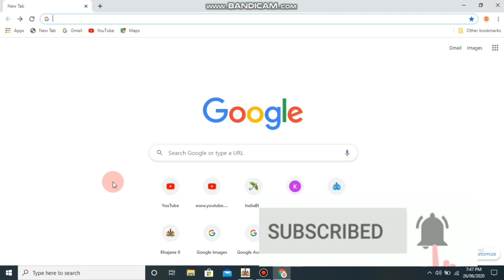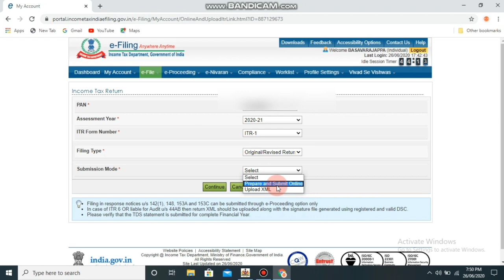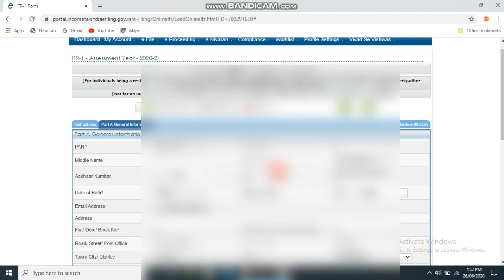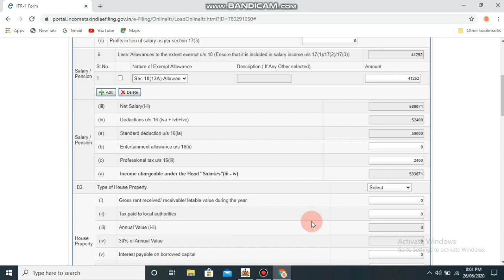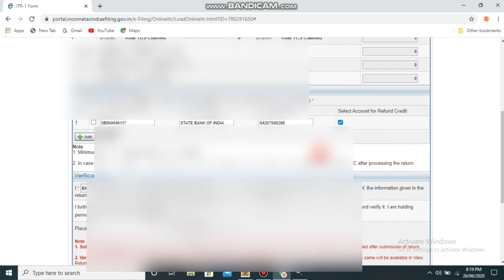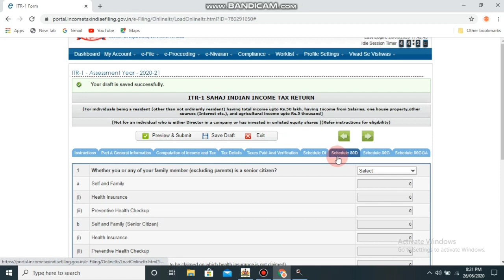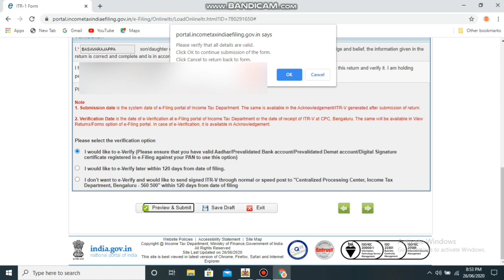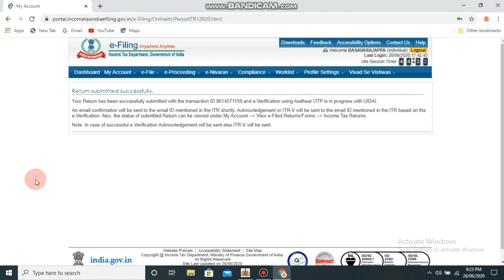E-FILING/INCOME TAX RETURNS FILING/ ಕನ್ನಡದಲ್ಲಿ ಕಲಿಯಿರಿ.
This video helps you to file your income tax returns online very easily on your own.